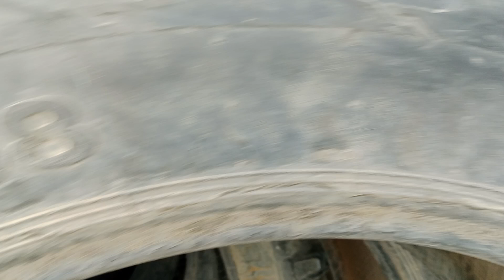چھوٹے بڑے ٹریکٹروں ٹرالیوں کے ٹائروں کا پورا کنٹینر ایا ویڈیو میں نمبر بھی موجود ھے